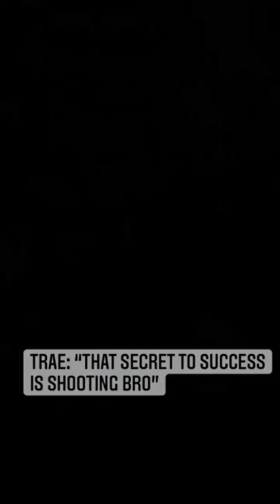Joel Embiid Calls Andrew Wiggins "Splash Bro" 😭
This exchange between Andrew Wiggins and Joel Embiid 😂

📹: NBA TV